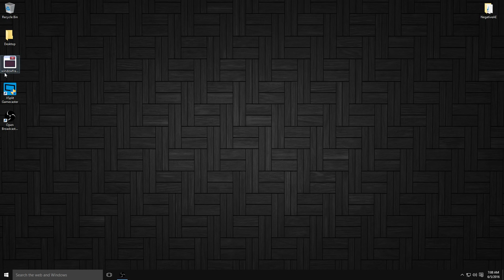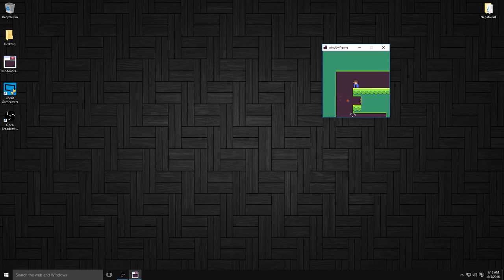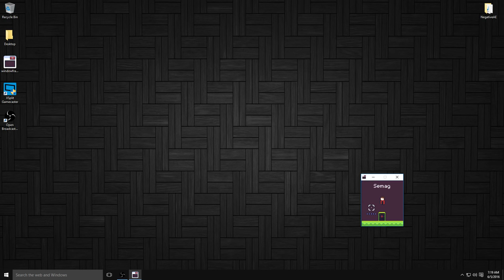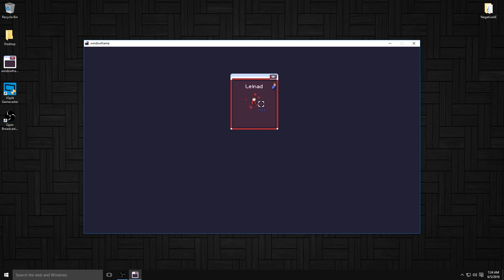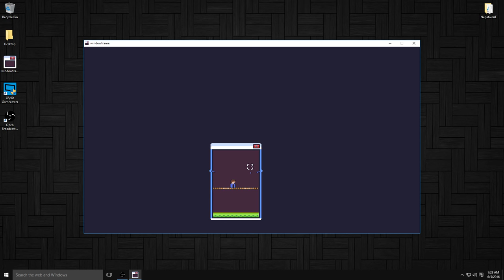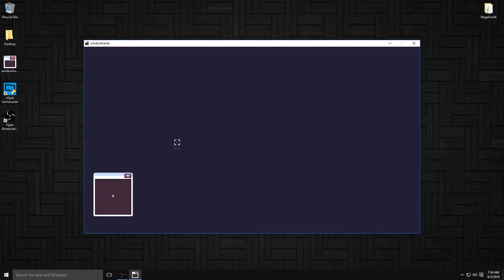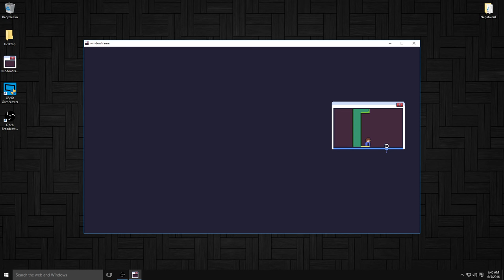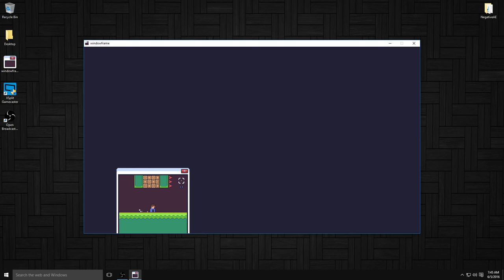Tubaplyr: Windowframe [You'll be sh*tting bricks when you see it..]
THIS FREAKING GAME RN?!